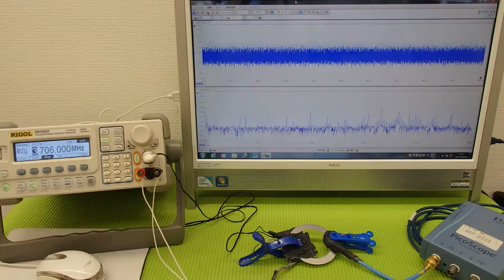表面弾性波を利用した、超音波制御技術